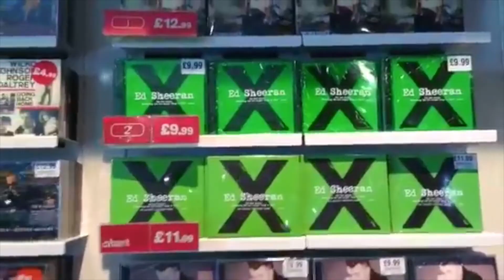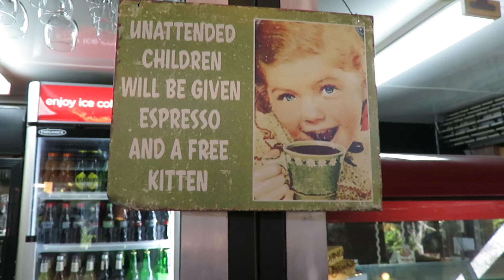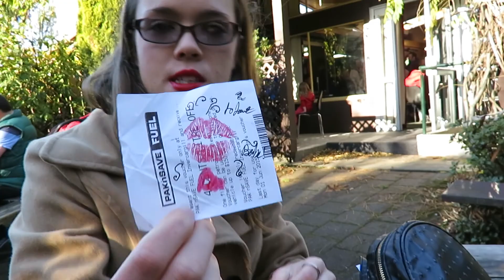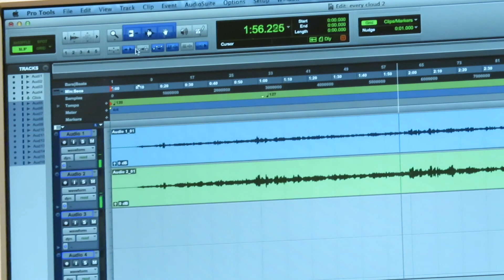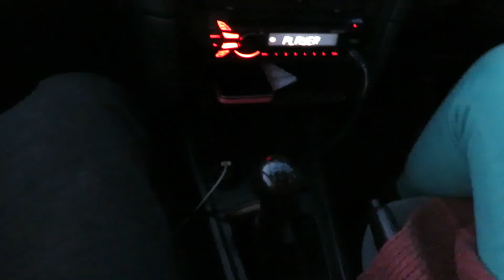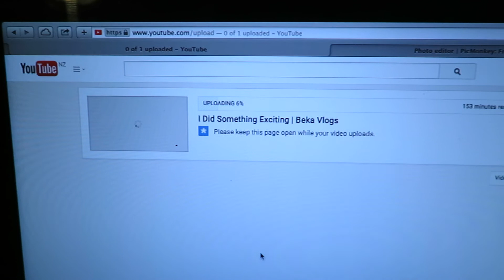Natasha and Llamas | Beka Vlogs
I am a Singer/Songwriter and I want to make videos that show people who I am as a person as well as a musician.